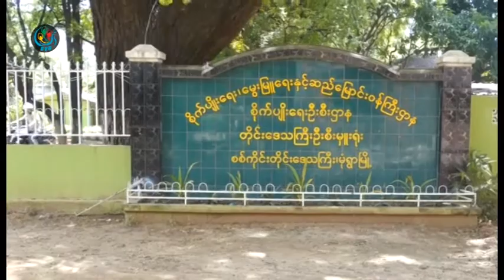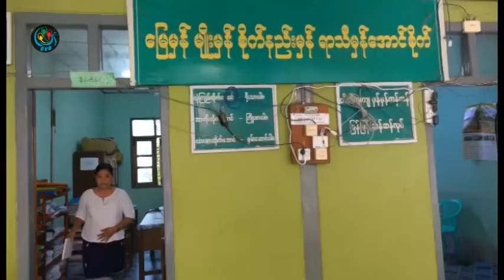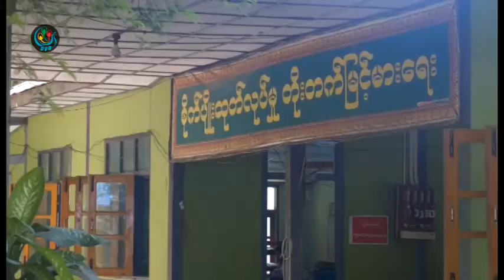DVB - စစ္ကုိင္းတုိင္းေဒသၾကီးအတြင္း မႏွစ္ကထက္ ပိုမုိပ်က္စီး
DVB TV -
စစ္ကိုင္းတုိင္းေဒသႀကီးအတြင္း သီးႏွံစိုက္ခင္းေတြ အရင္ႏွစ္ကထက္ ပိုမိုပ်က္စီးခဲ့တာဟာ မုန္တိုင္းေၾကာင့္ ပံုမွန္ရြာသြန္းျမဲမိုးေရခ်ိန္ထက္ ပိုခဲ့တဲ့အတြက္ ျဖစ္တယ္လို႔ တုိင္းစိုက္ပ်ိဳးေရး တာဝန္ရွိသူက ေျပာဆိုလိုက္ပါတယ္။ ဒီသတင္းကို ေအာင္ကိုလတ္ကေပးပို႔ထားပါတယ္။